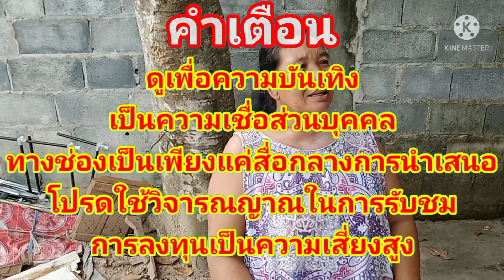แม่บัวเฮี้ยนคักบุกหมู่บ้านผีเจอเลข 3โตจะจะงวด16มิ.ย65